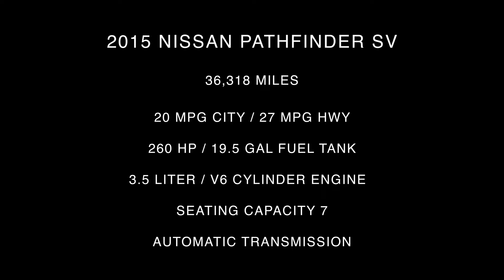2015 Nissan Pathfinder SV Inside Out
Take An Inside Out Tour Of Our Pre-Owned 2015 Nissan Pathfinder SV ST#612081